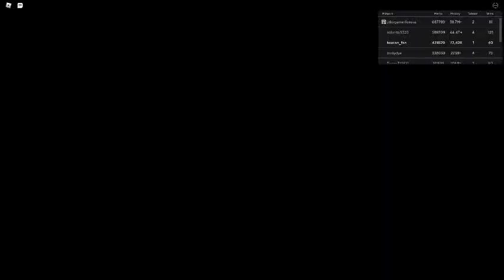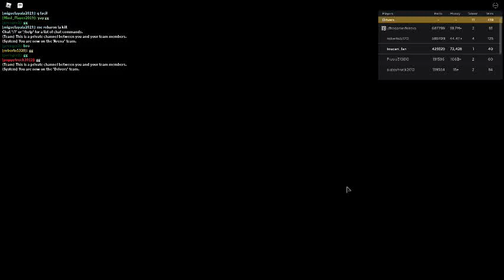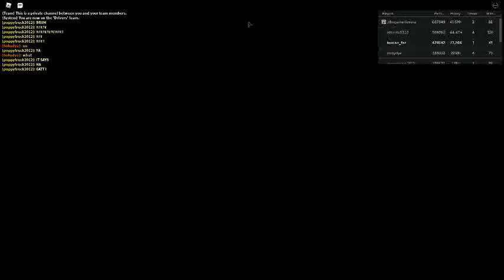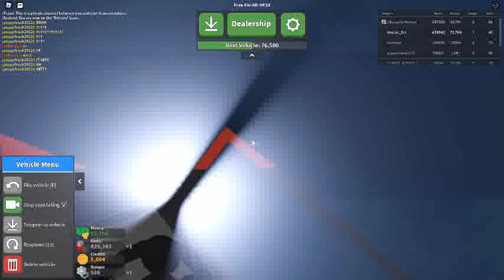Russia Car Crash Compilation 1552